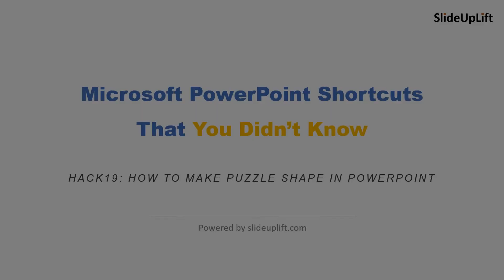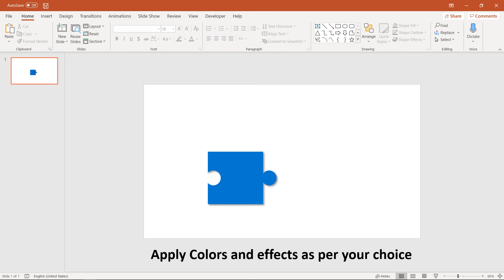How To Create Puzzle In PowerPoint | PowerPoint Tutorial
Jigsaw puzzles are a perfect design element to add in your presentations. They are a powerful storytelling tool that can be used to showcase how the pieces of a story fit together.

Puzzles symbolise the interlinking of ideas, dependencies, collective contribution and more. Learn how to make Puzzle pieces within PowerPoint all by yourself.

In our series of PowerPoint Tutorials and Hacks, we try to explain some basic PowerPoint tips which are helpful in solving the various challenges faced while making a presentation.

SlideUpLift is a utility to help business professionals create powerful presentations using ready to use impactful PowerPoint tools and templates.